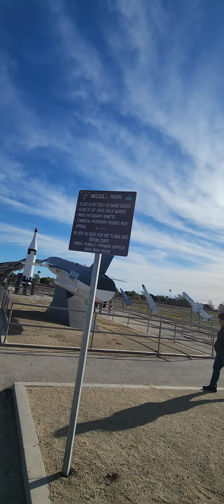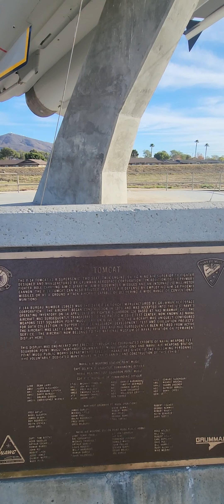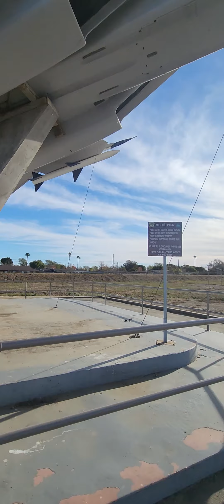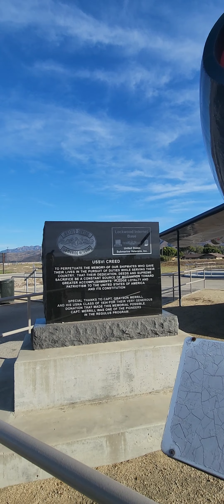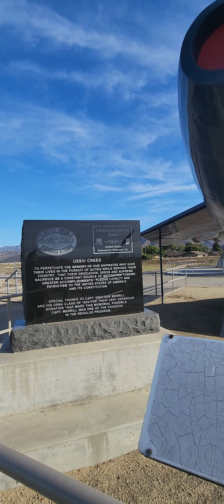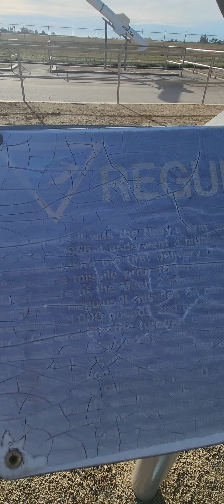December 16, 2023